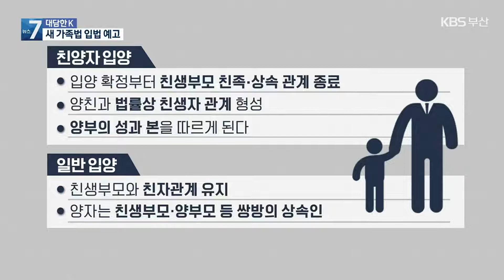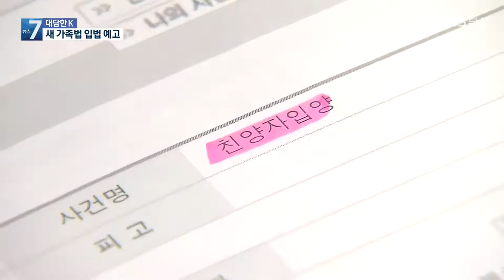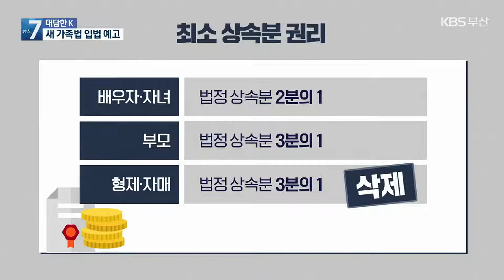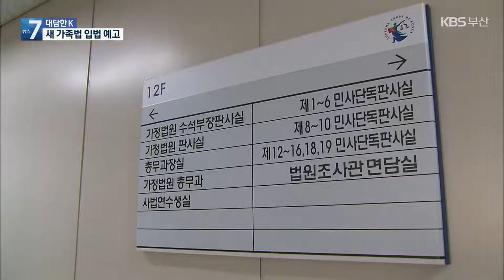[대담한K] 가족법 개정…친양자 입양·상속제도 손질 / KBS 2021.11.24.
[앵커]

사회 변화에 따라 가족 개념도 달라지고 있습니다.

전통적인 대가족은 줄고 1인 가구가 늘고 있는 우리 사회 변화를 반영하는 새로운 가족법이 입법 예고됐습니다.

입양과 상속세 등, 실생활에 적지 않은 변화를 가져올 것으로 예상됩니다.

새롭게 손질된 가족법, 변현숙 변호사와 자세히 알아보겠습니다.